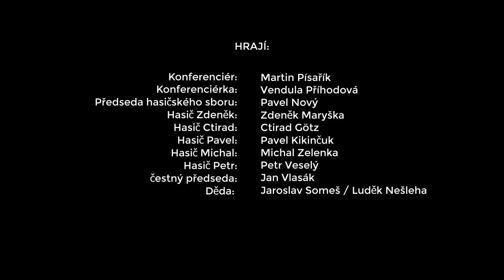Hoří, má panenko - trailer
Hudební komedie.
Autoři - Miloš Forman, Jaroslav Papoušek, Ivan Passer.
Divadelní adaptace: Tomáš Svoboda.

„Kdo si nenakrad, musí to brát tak, jakože nevyhrál.”

Zveme vás na reprezentační PLES HASIČŮ, který se uskuteční v sále Divadla Na Fidlovačce. Bude HUDBA – k tanci i poslechu. Bude TANEC! Bude bohatá TOMBOLA – vyhrát můžete domácí tlačenku či lahev koňaku. Čeká nás volba KRÁLOVNY KRÁSY. Královna krásy bude mít tu čest vyznamenat zasloužilého člena hasičského spolku. BEZPEČNOST ZAJIŠTĚNA!
Tak ho aspoň posaďte…

Počkej, uhni, dyť tam nevidím!

Dyk proto tady stojím, aby on tam neviděl!

Tak si sedni aspoň! Dyť ho můžete obrátit. Tak ho obraťte!

Podívejte se na něj, jak se třese! To není zimou! To sou nervy!

Tak ho dejte aspoň blíž k tomu vohni!

Dyk to je to nejhorší, dyž ho zezadu hřeje ten voheň a zepředu by prostydnul!